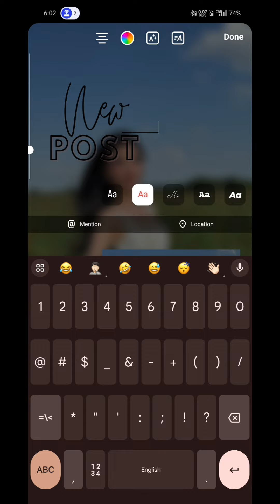🌸 - Aesthetic New Post - Instagram Story With Spotify Music Idea 💫 Insta Story Tutorial Video 🌸